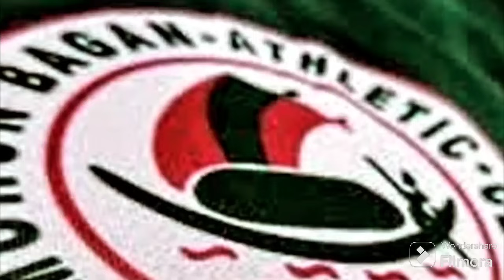মোহনবাগানের জার্সি কি পরিবর্তন হচ্ছে? হুগোকে নিয়ে টুইট